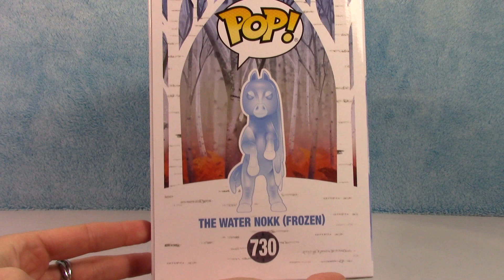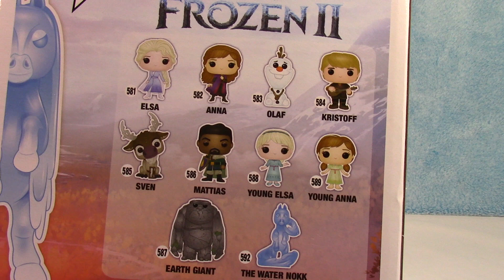Funko POP Disney Frozen 2 Water Nokk (Frozen) Box Lunch Exclusive Unboxing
This video features the Frozen 'Water Nokk' from Disney's Frozen 2.  This is a Box Lunch Exclusive figure.

Ebay Store